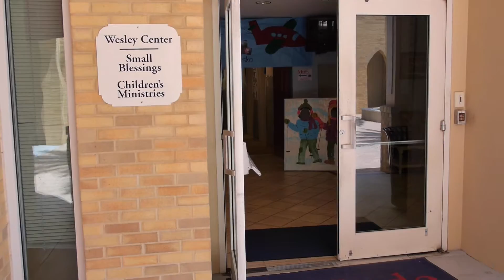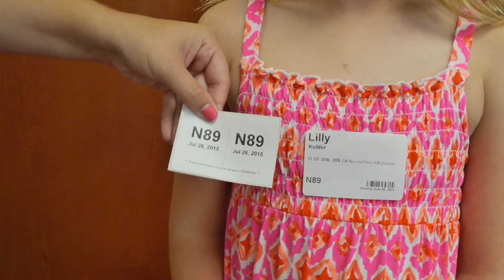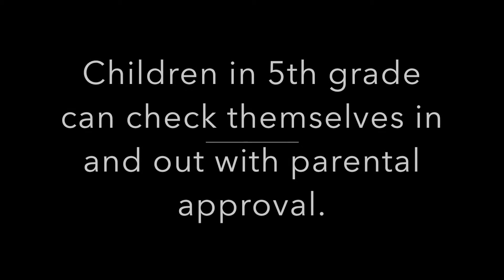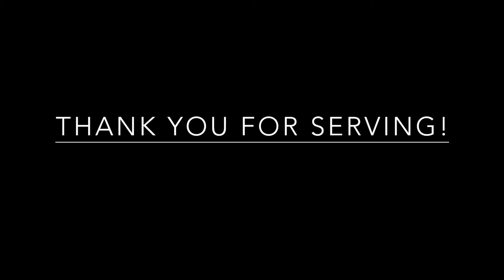Child Protection Training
Hyde Park United Methodist Church's Child protection guidelines and procedures for 2015-16